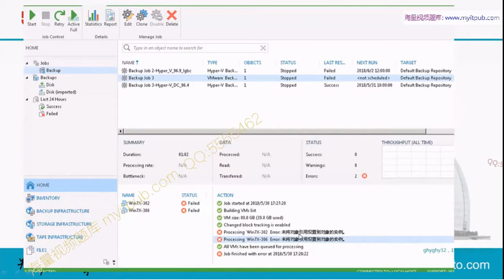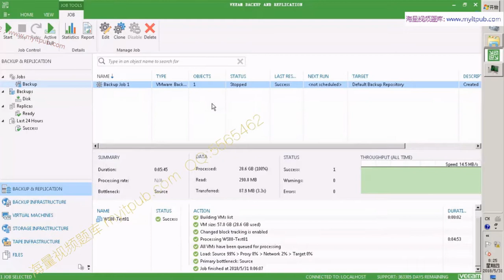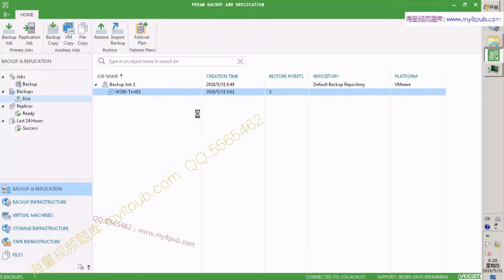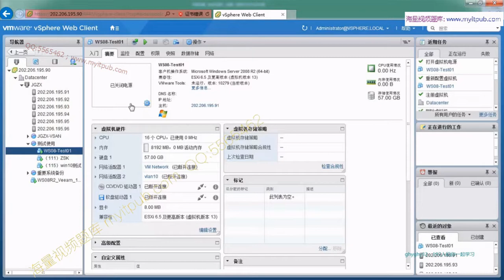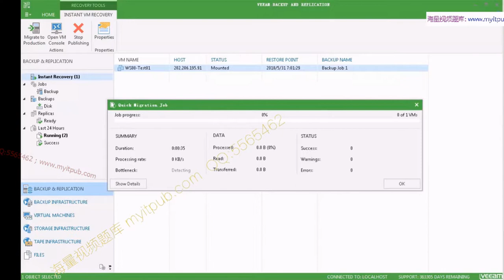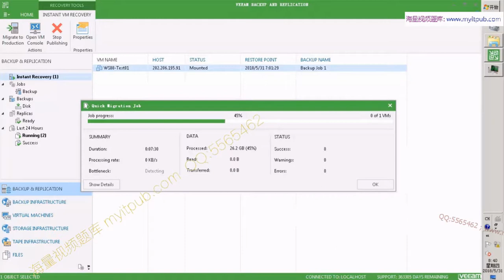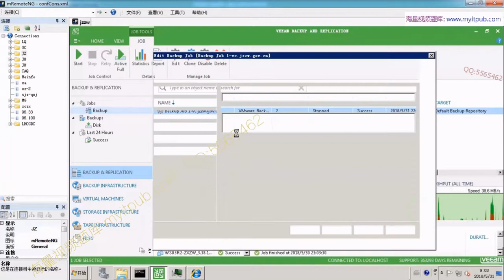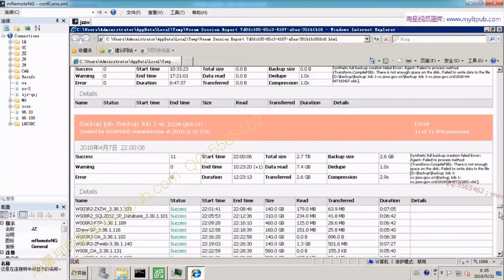第10章 4节 恢复vSphere虚拟机 第1套